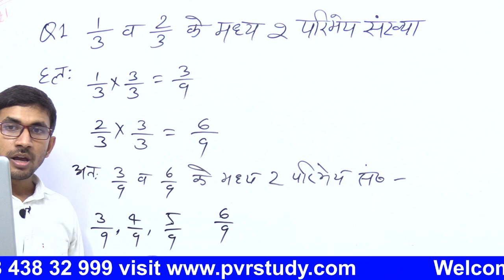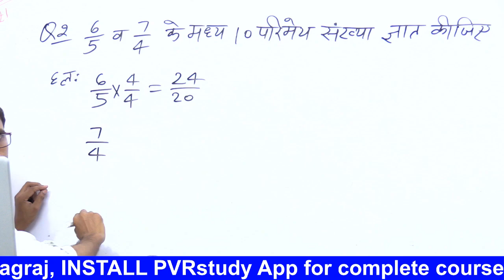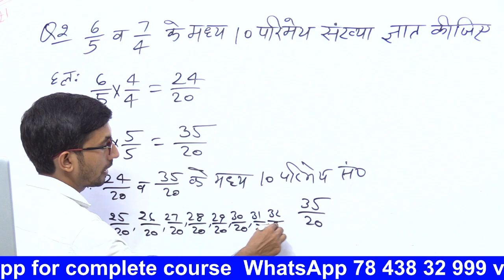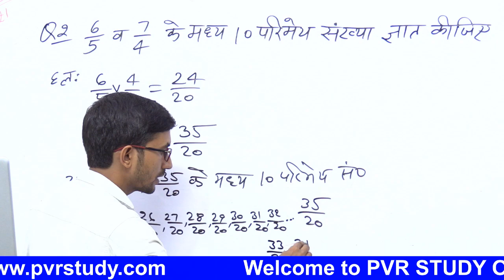Find 10 rational numbers between 6/5 and 7/4 || 6 बटा 5 और 7 बटा 4 के बीच 10 परिमेय संख्या बताइए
6 बटा 5 और 7 बटा 4 के बीच 10 परिमेय संख्या बताइए,
6 बटा 5 और 7 बटा 4 के बीच 10 परिमेय संख्या बताइए,
6 बटा 5 और 7 बटा 4 के बीच 10 परिमेय संख्या बताइए,
6 बटा 5 और 7 बटा 4 के बीच 10 परिमेय संख्या बताइए,
6 बटा 5 और 7 बटा 4 के बीच 10 परिमेय संख्या बताइए,
6 बटा 5 और 7 बटा 4 के बीच 10 परिमेय संख्या बताइए,
6 बटा 5 और 7 बटा 4 के बीच 10 परिमेय संख्या बताइए,
6 बटा 5 और 7 बटा 4 के बीच 10 परिमेय संख्या बताइए,
6 बटा 5 और 7 बटा 4 के बीच 10 परिमेय संख्या बताइए,
6 बटा 5 और 7 बटा 4 के बीच 10 परिमेय संख्या बताइए,
6 बटा 5 और 7 बटा 4 के बीच 10 परिमेय संख्या बताइए,
6 बटा 5 और 7 बटा 4 के बीच 10 परिमेय संख्या बताइए,
6 बटा 5 और 7 बटा 4 के बीच 10 परिमेय संख्या बताइए,
2 insert two rational numbers between (1)/(3) and (1)/(4) and arrange in ascending order,
insert three rational numbers between 2/5 and 3/7,
find 10 rational number between 1/4 and 1/3,
1 बटा 3 और 2 बटा 3 के बीच दो परिमेय संख्या ज्ञात कीजिए,
1 बटा 3 और 4 बटा 5 के बीच एक परिमेय संख्या ज्ञात कीजिए,
1 बटा 3 और 2 बटा 3 के बीच दो परिमेय संख्या ज्ञात कीजिए बताइए,
3 बटा 5 और 4 बटा 5 के बीच पांच परिमेय संख्या ज्ञात कीजिए,
3 बटा 5 और 4 बटा 5 के बीच पांच परिमेय संख्या ज्ञात कीजिए,
1/3 और 2/3 के बीच दो परिमेय संख्या ज्ञात कीजिए,
1/3 और 2/3 के बीच दो परिमेय संख्या ज्ञात कीजिए,
1/3 और 2/3 के बीच दो परिमेय संख्या ज्ञात कीजिए,
1/3 और 2/3 के बीच दो परिमेय संख्या ज्ञात कीजिए,
1 बटा 3 और 2 बटा 3 के बीच दो परिमेय संख्या ज्ञात कीजिए बताइए,
1 बटा 3 और 2 बटा 3 के बीच दो परिमेय संख्या ज्ञात कीजिए बताइए,
1 बटा 3 और 2 बटा 3 के बीच दो परिमेय संख्या ज्ञात कीजिए बताइए,
1 बटा 3 और 2 बटा 3 के बीच दो परिमेय संख्या ज्ञात कीजिए बताइए,
1 बटा 3 और 2 बटा 3 के बीच दो परिमेय संख्या ज्ञात कीजिए बताइए,
1 बटा 3 और 2 बटा 3 के बीच दो परिमेय संख्या ज्ञात कीजिए बताइए,
1 बटा 3 और 2 बटा 3 के बीच दो परिमेय संख्या ज्ञात कीजिए बताइए,